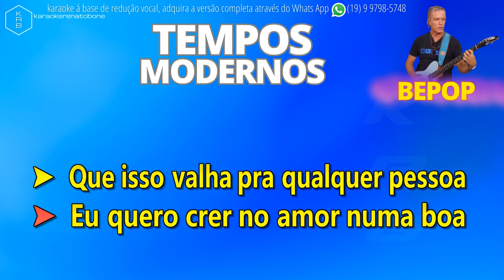TEMPOS MODERNOS - BEPOP - PLAYBACK DEMONSTRAÇÃO